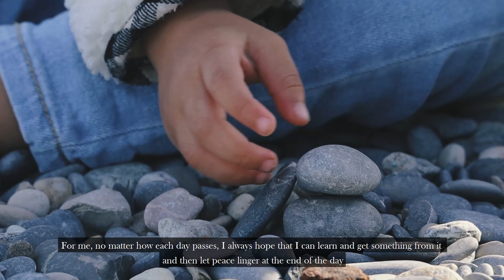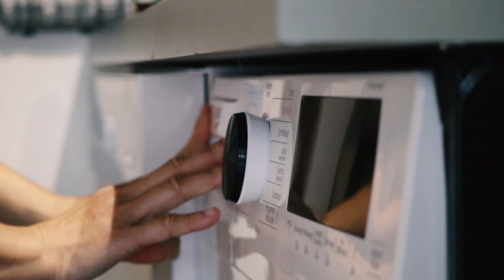A day in my life | Lessons I learn from daily chores | Life of a housewife 🍀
A day in my life | Lessons I learn from daily chores | Introvert Life | Housewife life with a child

For me, no matter how each day passes, I always hope that I can learn and get something from it  and then let peace linger at the end of the day
Even an ordinary day, I know many things can be saved and learned from it, for both my life and my soul.

Đối với mình, cho dù mỗi ngày trôi qua như thế nào, mìnhluôn hy vọng rằng mình có thể học hỏi và nhận được điều gì đó từ nó, để rồi bình yên sẽ lắng đọng lại nơi cuối ngày
Ngay cả một ngày bình thường, mình biết vẫn sẽ có nhiều điều để mình lưu lại và học hỏi từ nó, cho cả cuộc sống và tâm hồn.

Chapters in my video:

0:00 - 0:31 Intro
0:32 - 2:38 Morning routine - repot plants - a meditative way
2:39 - 3:35 Morning routine -  links among the things around - everything needs a right place to live
3:36 - 4:47 Morning routine - arranging things to have a multi-dimensional view on a problem
4:48 - 6:25 Other chores and a simple lunch
6:27 - 7:21 Afternoon routine with home projects
7:22 - 8:39 Dinner time and a peaceful night for the whole family

Music in my video:
Mama's Song - Timothy Infinite
And I Love You - Clarke Russo
The Winter
Evenings - Sebastian Winskog
Slowly Growing - Rikard From

Hello everyone, we are a Vietnamese family 👨‍👩‍👧 currently living in South of France, me Lily (Diệu Lê), my husband Ben (Diên Hoà) and our little girl Anna (bé Heo). We love tranquility and would like to capture our peaceful moments together. Thank your for your time on our chanel! Wish you all a beautiful day! 🌻

Support me to make more videos, thank you!!! 🌻🌻🌻